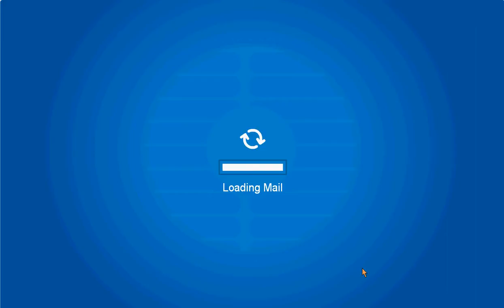I got my membership back!